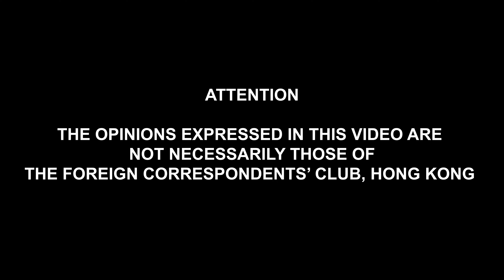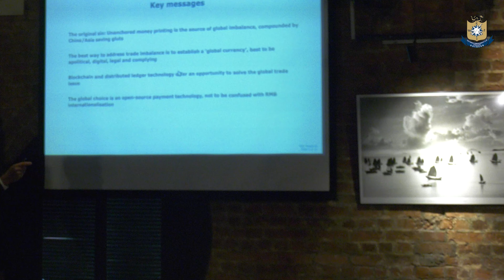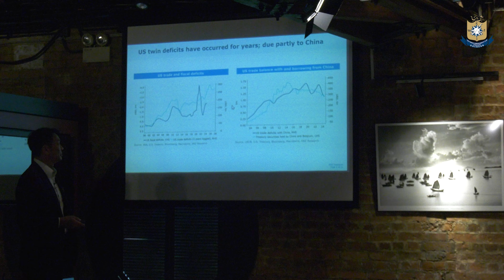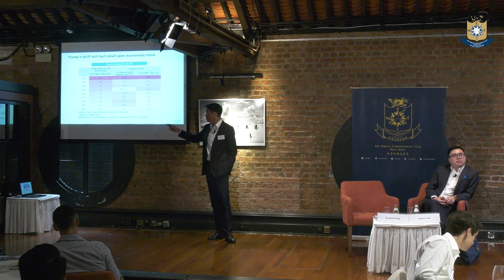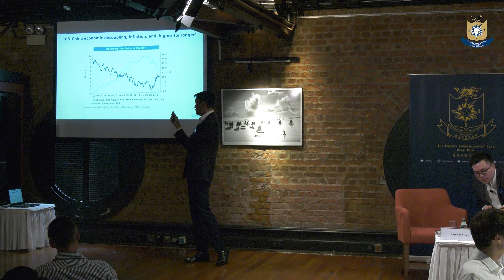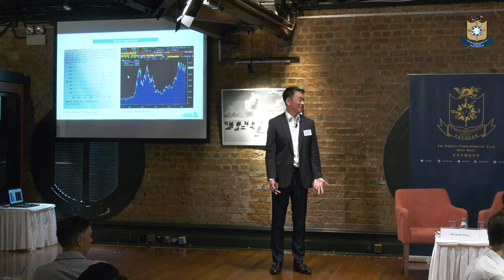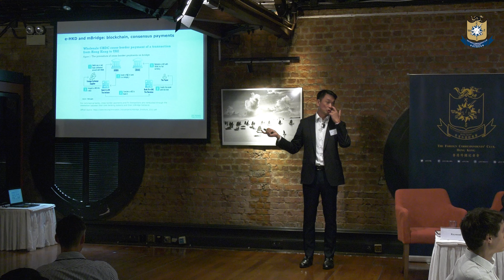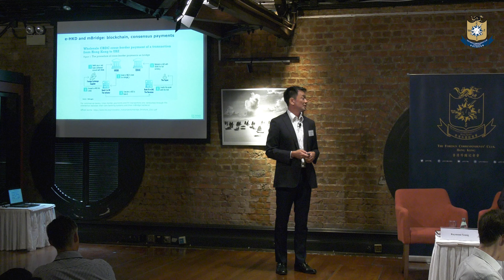Club Lunch: Economist Raymond Yeung on the Future of Fiat Currency and Geopolitics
China and the US have established an ecosystem that facilitates what chief economist Raymond Yeung has called "facto1y-dollar recycling" for years. What he means by this is that when the global supply chains are disintegrating, financial decoupling is a natural consequence.
While global markets are questioning the future of fiat currency, central banks are promoting their own versions of digital tokens. Yeung believes that the core issue here is actually with payment infrastn1cture and not necessarily about the US Dollar vs the Chinese Yuan. He finds that the implications for global investments are subtle, but significant.
Join us at the FCC to hear Yeung's take on the future of fiat currency and how it will affect geopolitical relations between the US and China, especially as November's Presidential Election between Kamala Harris and Donald Trump approaches quickly.
Q&A moderated by FCC Professional Committee Member Andrew Chan.